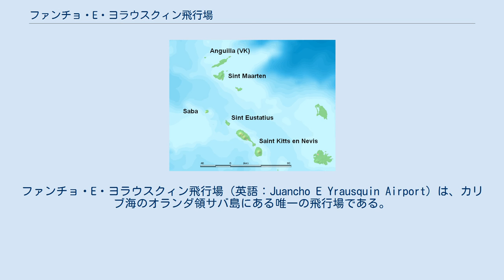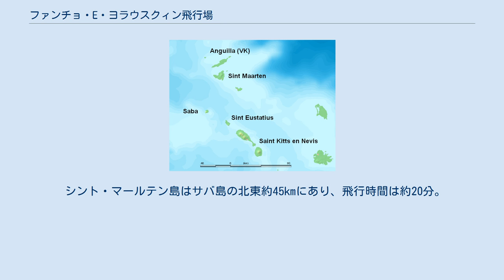ファンチョ・E・ヨラウスクィン飛行場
ファンチョ・E・ヨラウスクィン飛行場（英語：Juancho E Yrausquin Airport）は、カリブ海のオランダ領サバ島にある唯一の飛行場である。
サバ空港（Saba Airport）とも呼ばれる。
全長約400mという世界一短い滑走路を持つ商業空港として知られる。
 飛行場はサバ島の北東端、海に突き出た三角形の狭い平地に位置している。
三角形の西南側の辺は急傾斜の山腹が迫っており、残る二辺は崖になって海に落ち込んでいる。
滑走路両端は、約20mの断崖絶壁で海へと切り落とされており、離着陸時にオーバーランすればただちに崖から海に転落することになる。
滑走路の短さに加えて、こうした過酷な立地からも、離着陸のために操縦士の高度な技量が求められる飛行場として知られているが、大きな事故は今まで起こっていない。
 飛行場の開港は1959年。
このような極端な飛行場が作られたのは、サバ島がシーナリー山（877m）を中心とした火山島であり、これ以上に平坦な土地がなかったためである。
サバ島最大の集落ボトムは、シーナリー山を挟んで約5km南西にある。
山の中腹に連なるいくつかの集落を結んでいる幹線道路の一端は飛行場につながっているが、アクセス道路は約400mの標高差を降る急激な下り坂になっている。
 この飛行場は公式には廃港とされており、滑走路には進入禁止を示す「X」印が描かれている。
しかし、当地（2010年10月まではオランダ領アンティル）の民間航空当局が権利を放棄するのと引き換えに、航空会社が責任を負ってこの飛行場を利用している。
人口約1500人の島では唯一の空港として、島民や観光客の玄関口となっている。
 飛行場には、アルバ出身のオランダ領アンティルの政治家ファン・エンリケ・ヨラウスクィン（Juan Enrique Irausquin、1904年 - 1962年）の名が付けられている（姓はYrausquinとも綴られる。「ファンチョ」は愛称。アルバは1986年までサバ島と同様にオランダ領アンティルに属していた）。
ヨラウスクィンはアルバ愛国党（Partido Patriotico Arubano, 略称PPA）を創設した有力政治家であるとともに、大規模な観光開発を主導した人物である。
彼の地元であるアルバでは、観光立国化に功績を残した人物と評価されている。
 空港 滑走路が396m（1300ft）と短いため、大型のジェット機は着陸することができない。
この空港を利用できるのは、DHC-6やBN-2といった小型のプロペラ機や、ヘリコプターに限られる。
 滑走路の南側には、小さな駐機場と空港ターミナルビルがある。
駐機場はヘリポートとしても使えるようになっている。
ターミナルビルには、航空会社（ウィンドワード・アイランズ航空）の事務所、出入国管理事務所、保安事務所、消防車1台を持つ消防署と管制塔がある。
塔は飛行場情報業務のみで、管制業務はおこなっていない。
 サバ島近隣の島々 この空港を利用する唯一の航空会社は、地元のウィンドワード・アイランズ航空（通称 Winair）である。
サバ島の近隣にあるシント・マールテン島（プリンセス・ジュリアナ国際空港）、シント・ユースタティウス島（F・D・ルーズベルト飛行場）、セントキッツ島（ロバート・L・ブラッドショー国際空港）とを結ぶ便が毎日あり、DHC-6が運用されている。
 また、同社の子会社ウィンワード・エクスプレス航空（Windward Express Airways）が、BN-2によるチャーター便を提供している。
 シント・マールテン島はサバ島の北東約45kmにあり、飛行時間は約20分。
シント・マールテン島の一部からは、この空港を見ることができる。